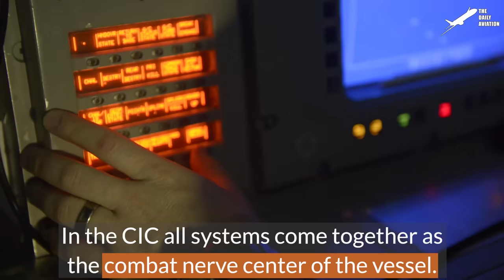Life Inside Most Feared US Destroyers Patrolling the Sea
Welcome back to The Daily Aviation for a feature on the backbone of the US Navy surface fleet, the Arleigh Burke Class Guided Missile Destroyer.